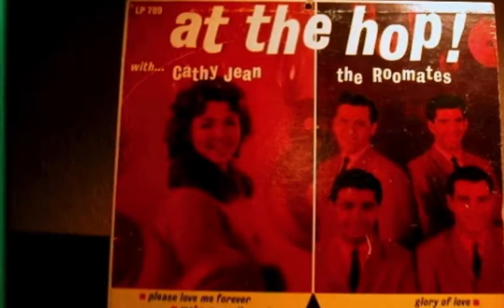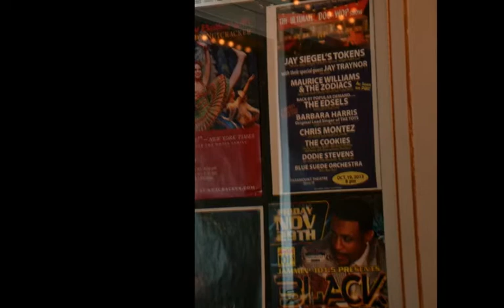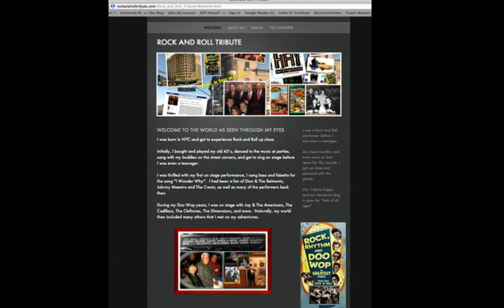Jay Siegel's Tokens Live, Full Size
The Token's live at the Ultimate Rock and Roll Show in Denver, CO.

This includes some personal photos, as well as the guys doing some of their best known songs, including The Lion Sleeps Tonight and She Cried (sung by Jay Traynor)